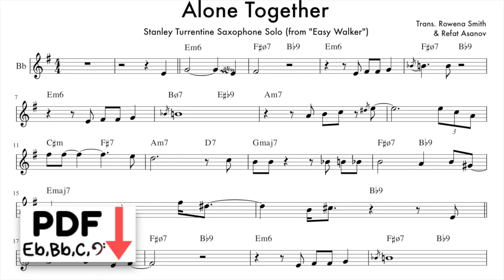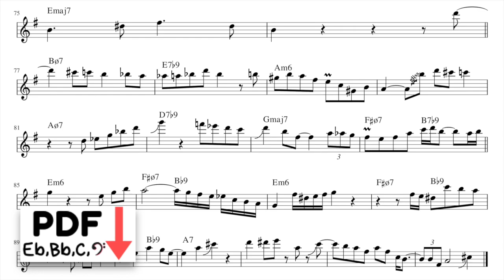“Alone Together” - Stanley Turrentine - Tenor Sax Transcription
This transcription is brought to you in collaboration with my friend and colleague from the
UK, Rowena Smith (aka "The Roaming Trombonist").

You can follow all of her adventures - as a traveling musician - on Instagram and Twitter, at the following accounts: